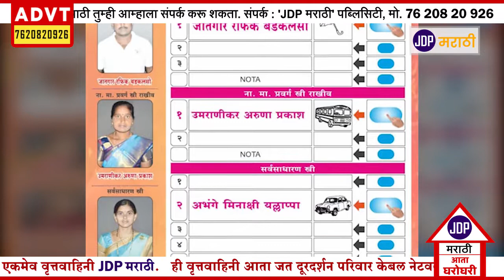उमराणी ग्रामविकास पॅनेलप्रमुख मा आप्पासाहेब नामद यांचे कार्यकर्ते सुरुवात केली आहे.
JDP MARATHI उमराणी ग्रामविकास पॅनेलप्रमुख मा आप्पासाहेब नामद यांचे कार्यकर्ते व वार्ड नं 4चे उमेदवार यांनी प्रचाराला सुरुवात केली आहे.